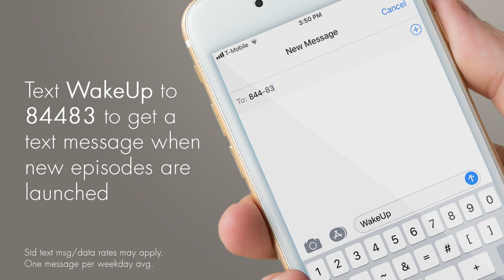WakeUP Daily Bible Study - Friday Jan 5